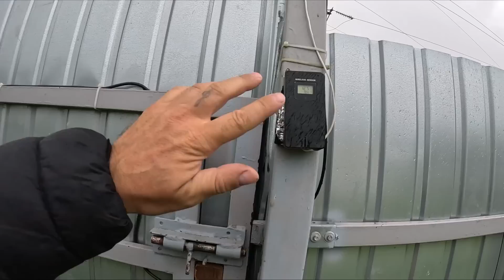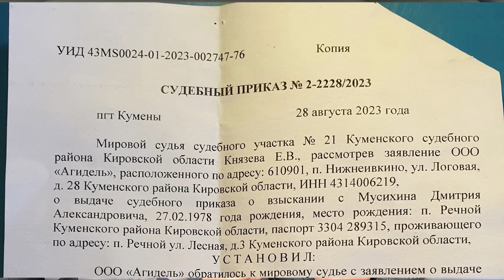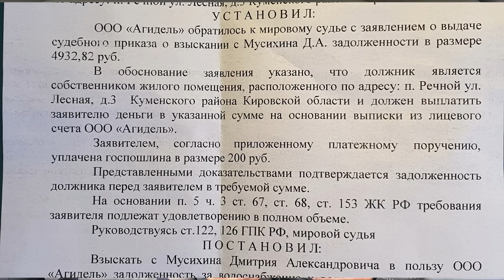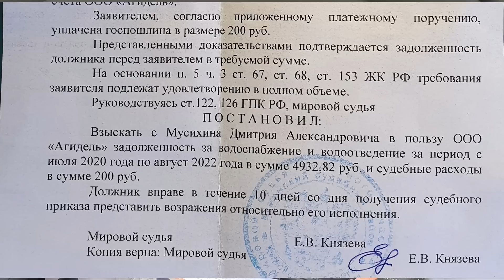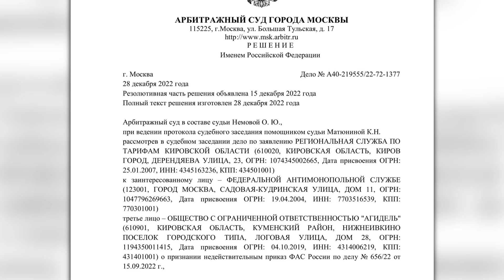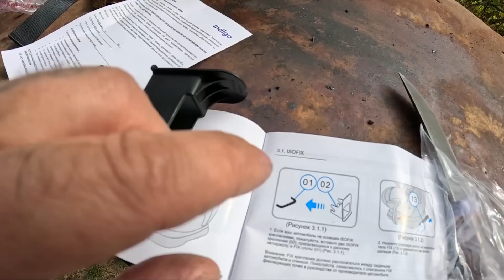СНОВА НА МЕНЯ ПОДАЛИ В СУД! ЮЛЯ ЗАКАЗАЛА ДЕТСКОЕ КРЕСЛО.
OOO "Агидель" обратилось в суд, чтоб незаконно взыскать с меня деньги, которые я им якобы должен за полив.

👉 Поддержать автора канала: 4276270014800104 сбербанк